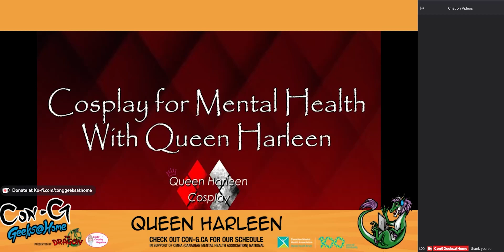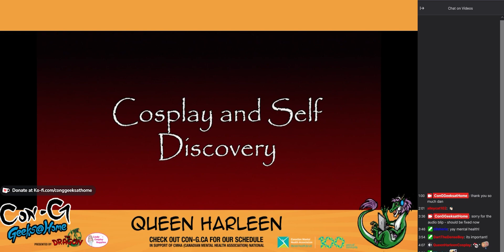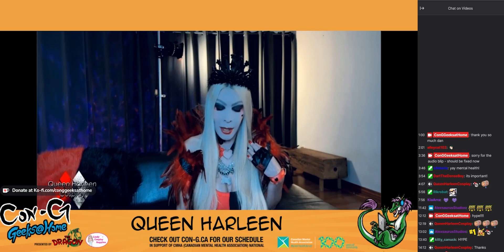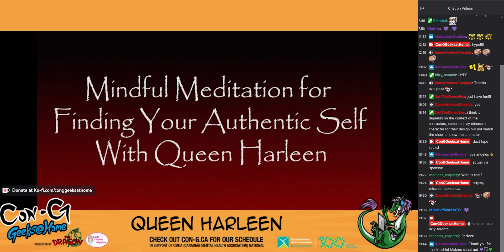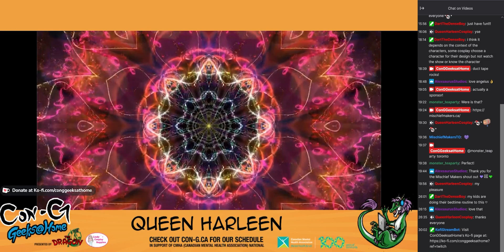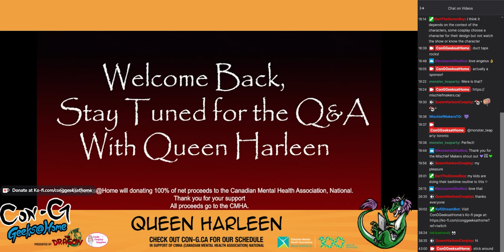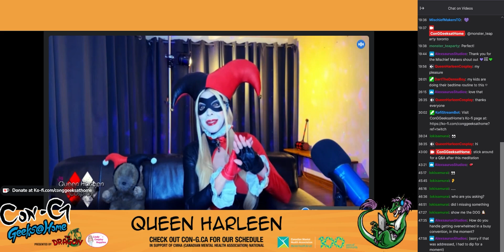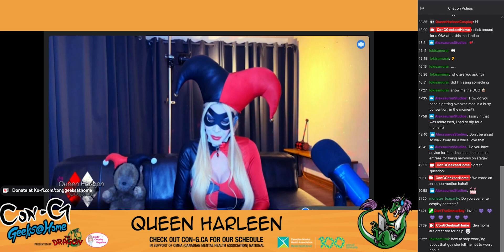Con-G:Geeks@Home 2024 Cosplay For Mental Health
In this panel, we will discuss a number of mental health topics related to cosplay.

Queen Harleen is a certified Fitness and wellness coach in mindful meditation and will walk us through a practice about confidence, strength and finding your authentic self.

Want to help out Con-G? Have suggestions for a panel or activity? Let us know in our Wrap Up survey!